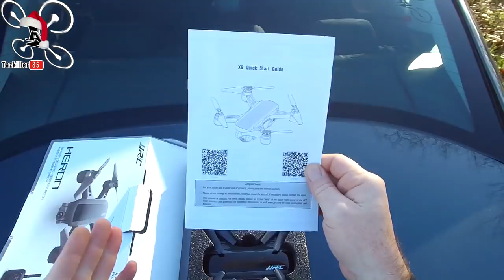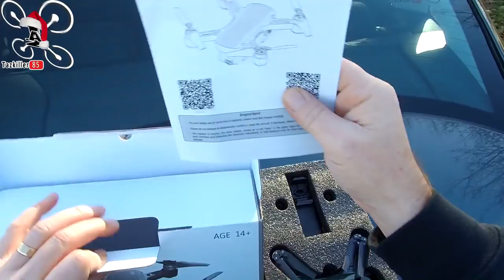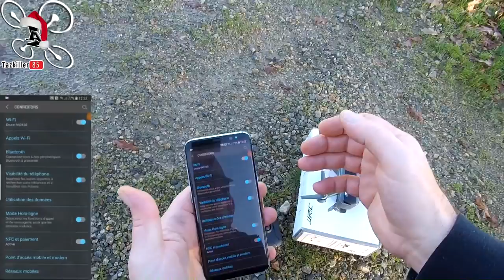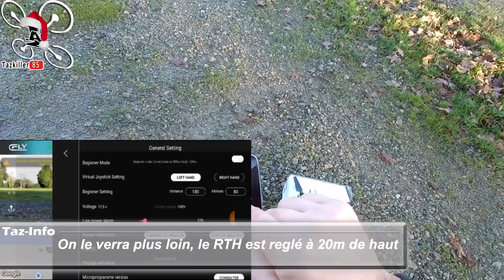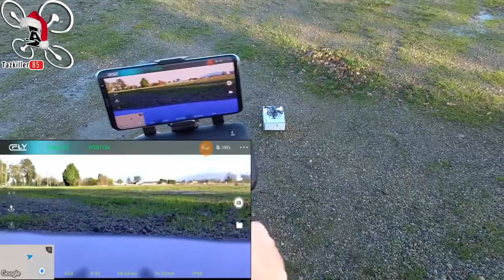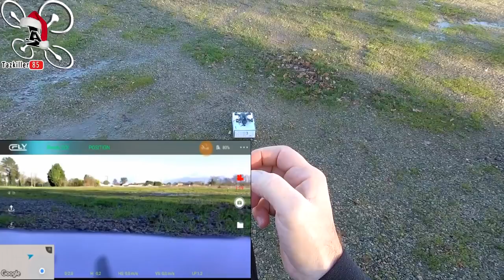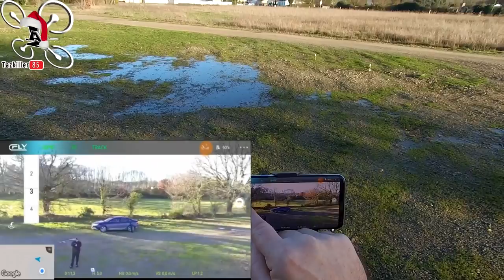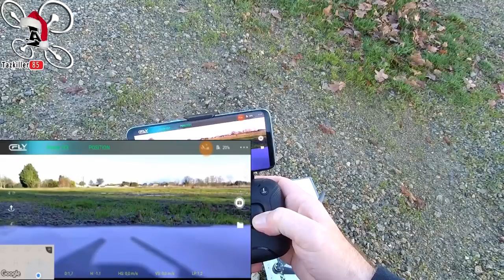JJRC X9 - GPS 1080p Gimball - mini DJI Spark, mini prix ! Review Test Démo ...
NOTATAZ : 18/20  Mini Prix, Bonnes Perfs !!!

Niveau : Débutants et Confirmés
Les + :  Précis, Polyvalent, Sécurisant, Stable .. Très prometteur !
Les  - : Autonomie moyenne, Orientation de la Gimball un peu rapide

De "moins pire" en "plus mieux" ... lol ! Voici donc le deuxième de la série "prise de vue et selfie" que j'ai sélectionné pour mes tests. Le JJRC X9, une copie parfaite du C-Fly Dream mais proposée par JJRC. Quelle bonne surprise, malgré le vent ce jour là qui a altéré un peu la stabilité des vidéos, ce tout petit engin, compact et costaud, à conservé de très bonne ressources et capacités. La qualité des images est de loin la meilleure dans cette catégorie de prix et ses fonctions de vol simples et efficaces, en font un engin fiable et sécurisant !!! J'ai hâte de pouvoir le tester à nouveau par un temps clair et sans vent . En bref, un appareil génial pour tout ceux qui aiment la prise de vue et les souvenirs de vacances .

Intro : sony végas par Tazkiller85 et NARURED